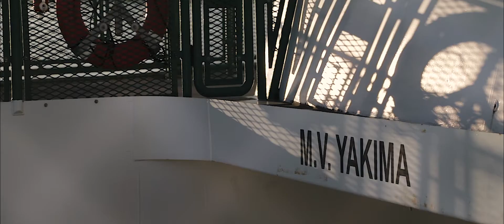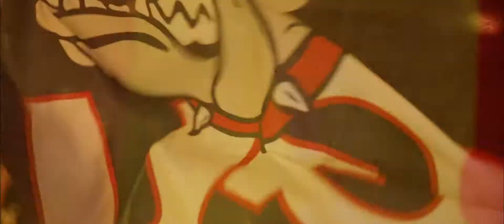"You became my home." | Emotional Wedding Video | Georgia Videographer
"You became my home. People don't really understand when I tell them that, but that's why it's our secret. No matter where this crazy challenging world takes us, I always have a home, and I've found that in you."

These two met in high school physics class 9 years ago and now they are MARRIED! I absolutely loved this day so much - Natasha & Andrew's energy and love for each other is absolutely infectious. They treated me like family and wore their hearts on their sleeves. They cried, laughed and danced their faces off. Every moment was absolutely perfect. Special shoutout to the friendly stranger who let us on his yacht for their portrait session :)

Photographer: Julie Bulanov Photography
Coordinator: Wedding Wise :: Seattle Wedding Planner
Florist: Bloom San Juan
Caterer: Roche Harbor Weddings
Baker: Cakes by Felicitations
DJ/Band: Miked Up Productions
Hair + Makeup: Anne Timss Makeup and Hair
Bridesmaid's Dresses: Show Me Your Mumu
Bride's Dress: La Belle Elaine's Bridal // Watters
Bride's shoes: Badgley Mischka
Groom: INDOCHINO TheTieBar.com
Engagement Ring: Brilliant Earth
Wedding Rings: Rachel Brooks Jewelry

We are wedding videographers based in Atlanta, Georgia and specializing in authentic, cinematic wedding films for couples all over the Southeast.